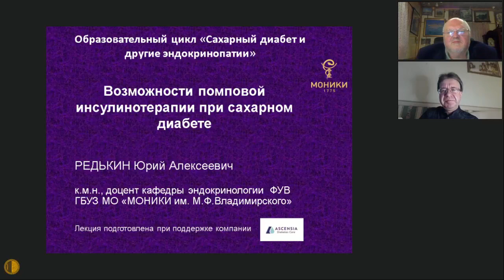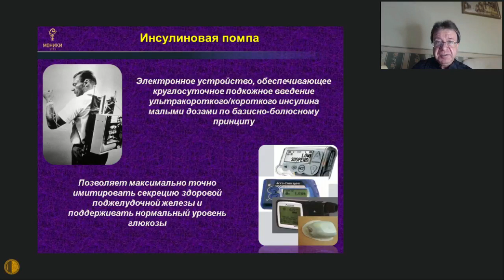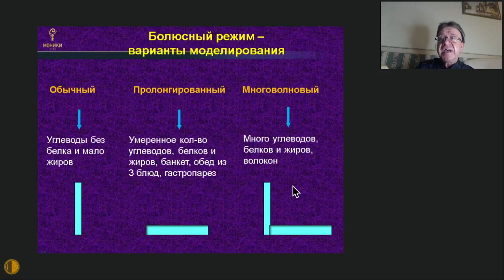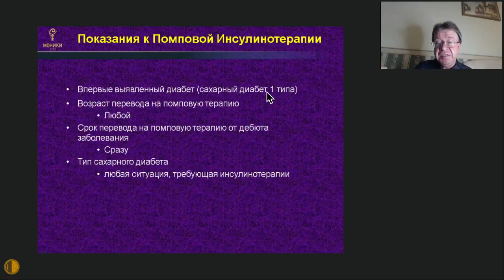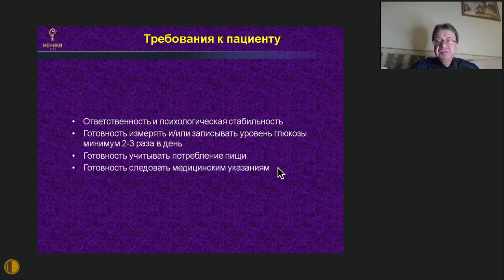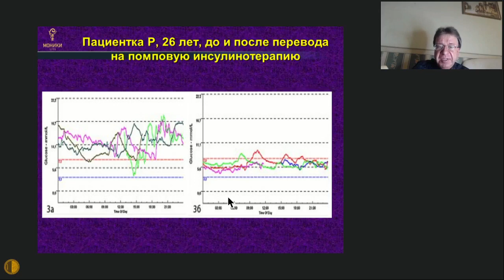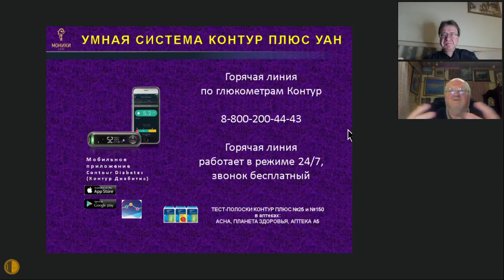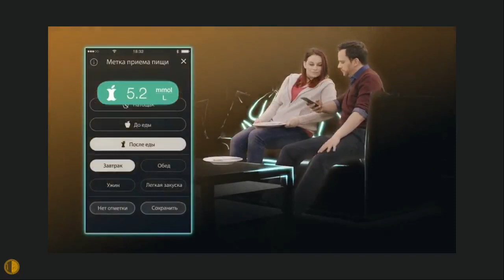Возможности помповой инсулинотерапии при сахарном диабете - Цикл лекций МГНОТ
Московское городское научное общество терапевтов при поддержке компании «Асцензия диабетическая продукция» разработало образовательный цикл для врачей терапевтического профиля «Сахарный диабет и другие эндокринопатии». Редькин Юрий Алексеевич к.м.н., доцент кафедры эндокринологии ФУВ ГБУЗ МО «МОНИКИ им. М.Ф. Владимирского», проведет цикл лекций в весенне-осенний период

Записаться на дистанционную консультацию Редькина Ю.А. вы можете в медицинском Бюро Павла Воробьева